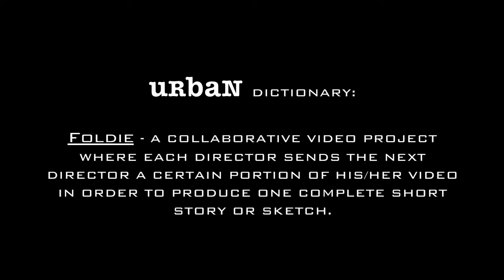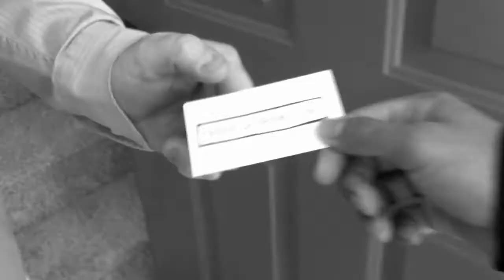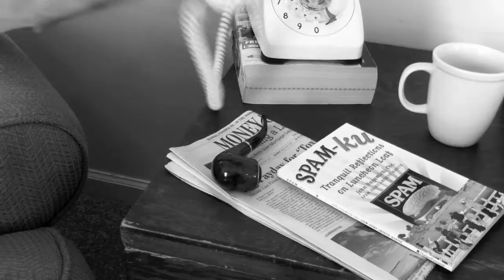Coffee Shop Millionaire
Ever feel like SPAM is taking over your life?

What's a Foldie?

Urban Dictionary: "It's name derived from the 'folding poem', a Foldie is a collaborative internet video project where each director sends the next director a certain portion of his/her video clip in order to produce one complete short story or sketch."

FOLDIE #4 RULES: All dialogue should be spam verbatim from interwebs.

SPAM:

SALESMAN

Erase My Mortgage... A new trick to cut your mortgage payments in half. If you owe less--

HOMEOWNER

--I am so sorry if I may interrupt or violate your policy in any way, I have a proposal for you - this however is not mandatory nor will I in any manner compel you to honour against your will. My father was a highly reputable business magnet - (a cocoa merchant) who operated in the capital of Ivory Coast during his days...

SALESMAN

You probably qualify for the President's Making--

HOMEOWNER

--My mother died when I was just 4 years old,and since then my father took me so special.

SALESMAN

Under this plan the government may--

TEENAGER

My new friend, I am very well pleased to contact you after viewing your profile I am interested in having communications with you as a genuine friend.

HOMEOWNER

--My mother's roommate makes $85 per hour working on the computer. She has been out of work for 10 months, last month she made 19,537 for just a few hours of work on the computer.

TEENAGER

I am waiting to hear from you soon. Yours new friend.

PITCH MAN

Hello. What are you doing? Happy New Year.

Dear Sir, I am Mr. Samuel Sarong. Meet the man they call the Coffee Shop Millionaire.

Major momentum is brewing for the beast.

This stock might make a run one more time.

Congratulations! I can't believe it all ends today.

For sure, you will feel more pleasure after of a short course of enhancing.

Need a new cell phone? Browse for free now.

Need a thousand dollars by tomorrow?

Poor credit? No problem.

Apply today. Get a response in seconds.

Your $50 Red Lobster gift card is ready. Details inside.

It's time to share your music with the world.

A kiss to you my friend. Enjoy the bottomless enjoyment.

SALESWOMAN

Three best things in the world for me now :] :] :] :] :] :] :]

HOMEOWNER

I just got done watching an interesting video interview that reveals four foods that help fight fat --and seven chemicals that actually cause you to GAIN fat.

SALESWOMAN

ONE: Tony -- my boyfriend! TWO: 99Cheap.Com -- the cheapest JERSEYS site! THREE: The video above -- the most ironical and interesting video I think :] :] :] :]

TEENAGER

How would you like to lengthen your--

Attention Span!

SALESWOMAN